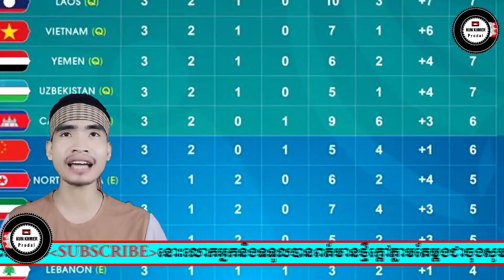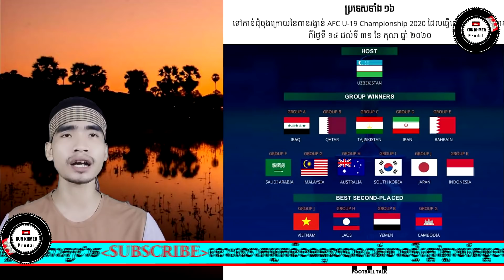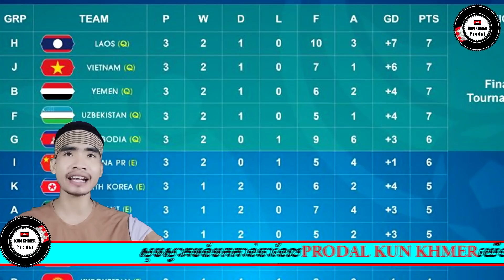ជយោ! U19 CAMBODIA បានឡើងទៅវគ្គផ្ដាច់ព្រ័ត្រ AFC Championshipហើយដោសារតែ..អាណិតថៃណាស់ហិហិ..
_Cambodai news
_KunKhmer News
_RFA Khmer
_RFI Khmer
_Prodalkunkhmer
_Dara News
_Star News
_Boxing News
_ONE Championship
_Glory
_WLC
_Thai Fight
_All Star Fight
__________________Thanks you_____________________